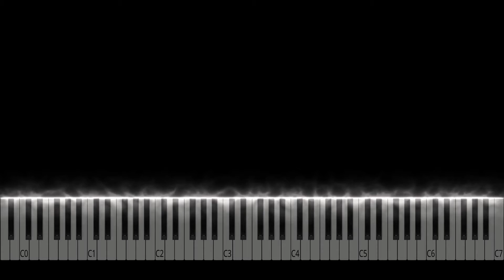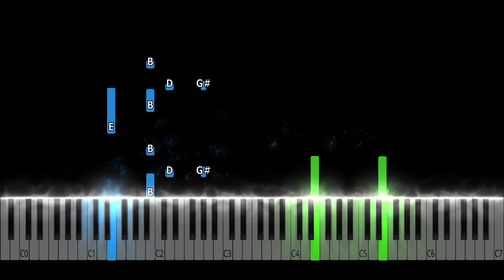Santana - Smooth Piano Tutorial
Santana - Smooth Piano Cover

Learn how to play Smooth by Santana on piano with this Synthesia piano tutorial! Please enjoy!

This piano arrangement of Smooth (Santana) is fantastic to play! You can learn it with our  Synthesia Video